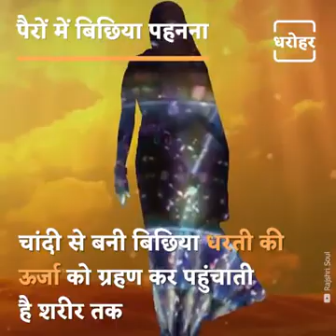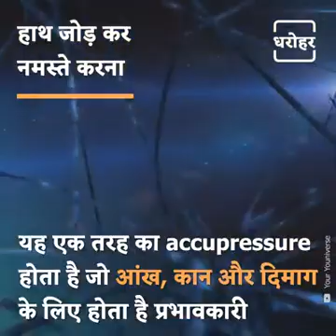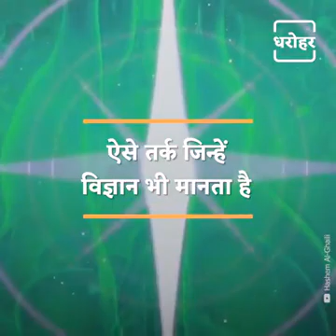yoga and our culture scientific research